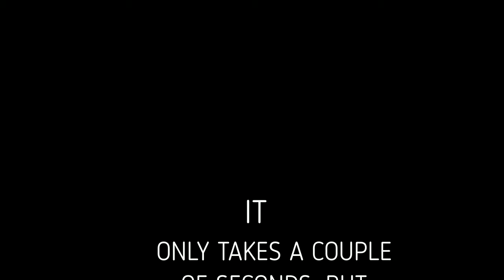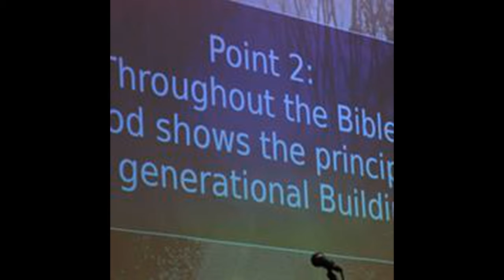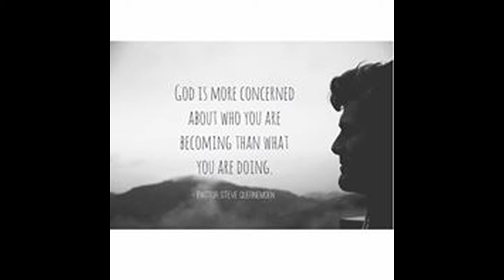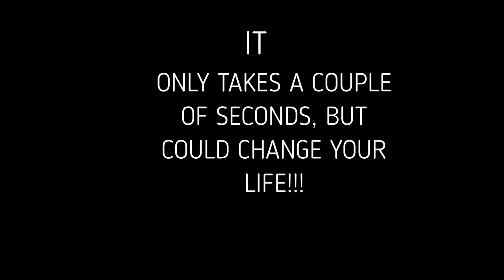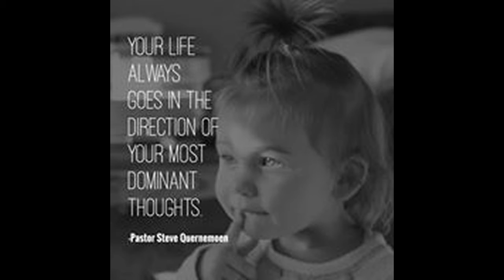FIGHT THE GOOD FIGHT, ........ NOTE: THIS HAS AUDIO ONLY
DUE TO A UNKNOWN MISSHAP, THERE IS NO VIDEO TO THIS MESSAGE. I AM SORRY FOR THE ISSUE, HOWEVER I FELT THIS WAS TO GOOD OF A MESSAGE NOT TO POST.
10am Service
Pastor Steve Quernemoen